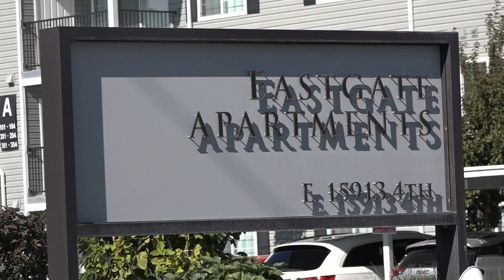Spokane Valley shooting suspect appears in court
22-year-old Dontrell Dale was arrested for assault and possession of a stolen firearm. He appeared before a judge on Monday. His bon was set at $500,000.